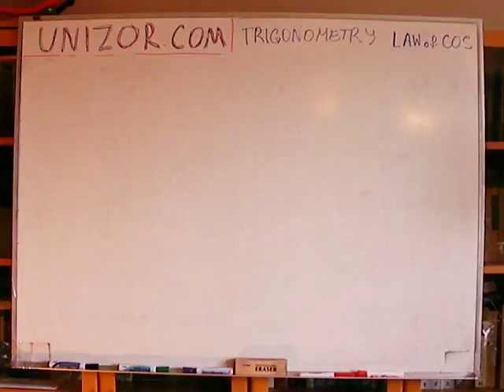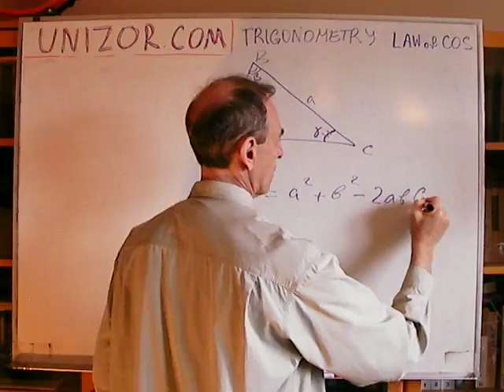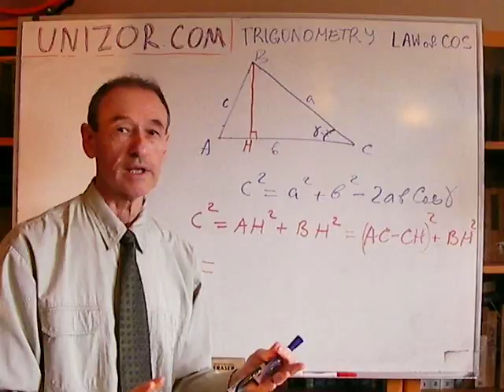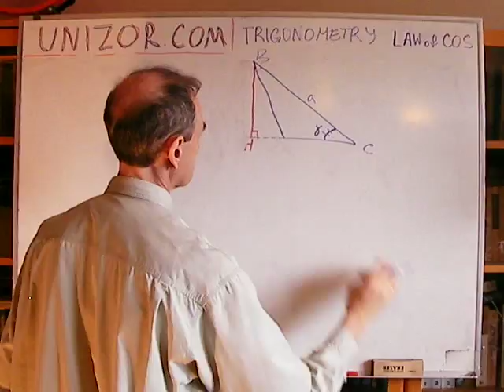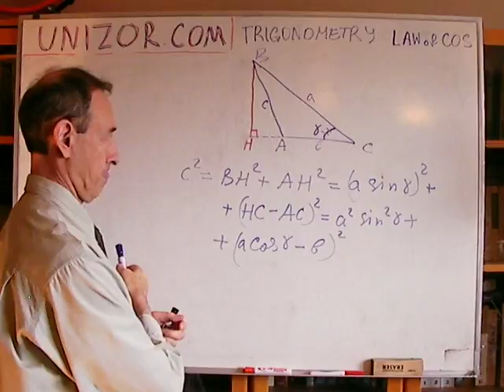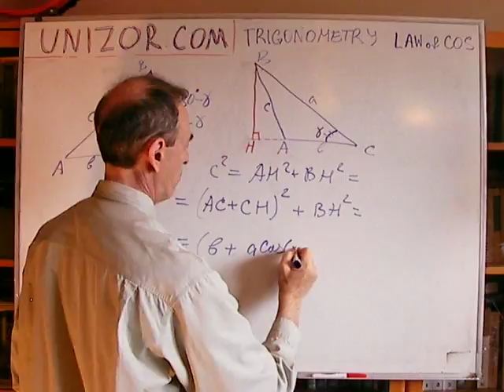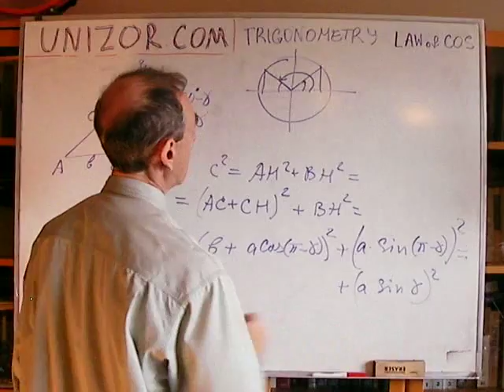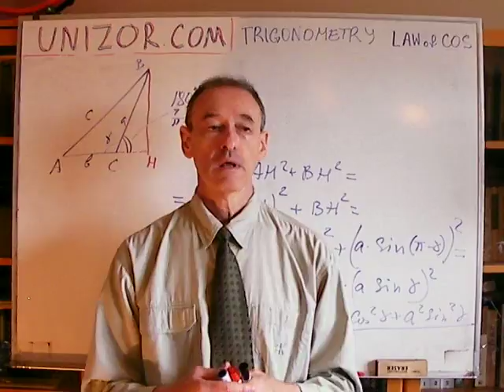Unizor - Trigonometry - Law of Cosines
Trigonometric Law of Cosines is a generalization of Pythagorean Theorem from right triangles to any other type of triangles.

The Law of Cosines states that in any triangle the length of one side can be expressed in terms of two other sides and an angle between them.

Consider a triangle ΔABC with AB=c, AC=b, BC=a, ∠BAC=γ.
Then the following equality, called the Law of Cosines, is true:
a²+b²−2·a·b·cos(γ) = c²

For right triangles with AB as a hypotenuse the angle ∠BAC=γ is the right angle, so γ=π/2. Then cos(γ)=cos(π/2)=0 and the Law of Cosines is exactly the same as Pythagorean Theorem.

Proof

Drop an altitude from vertex A onto an apposite side BC. Let's assume that the base of this altitude - point H - lies in between vertices B and C. We will consider other cases later.

Triangle ΔAHB is a right triangle with catheti AH and BH and hypotenuse AB=c. Using the Pythagorean Theorem we can express the hypotenuse in terms of the catheti:
AH²+BH²=AB²=c²

Triangle ΔAHC is also a right triangle with catheti AH and CH and hypotenuse AC=b. Let's express catheti in this triangle in terms of a hypotenuse and an angle ∠ACH=γ:
AH=b·sin(γ)
CH=b·cos(γ)

The final preparation is to replace the length of AH with b·sin(γ), the length of BH with a difference between BC=a and CH=b·cos(γ) in the Pythagorean equation for triangle ΔAHB:
(b·sin(γ))²+(a−b·cos(γ))²=c².

Simplifying:
b²·sin²(γ) + a² − 2·a·b·cos(γ) + b²·cos²(γ) = c²
or
b²·[sin²(γ)+cos²(γ)] + a² − 2·a·b·cos(γ) = c²
or, since sin²(γ)+cos²(γ) = 1,
b² + a² − 2·a·b·cos(γ) = c²
which is exactly what the Law of Cosines is.

In this proof we relied on the fact that a base of an altitude H lies in between vertices B and C. Let's consider two other cases when it lies outside a segment BC beyond vertex B or beyond vertex C.

CASE of vertex C positioned between a base of an altitude H and vertex B.
In this case only the final preparation step above should be revised.
The final preparation in this case is to replace the length of AH with b·sin(π−γ), the length of BH with a sum of BC=a and CH=b·cos(π−γ) in the Pythagorean equation for triangle ΔAHB:
(b·sin(π−γ))²+(a+b·cos(π−γ))²=c².
Simplifying based on identities sin(π−γ)=sin(γ), cos(π−γ)=−cos(γ):
or
which is exactly the same as before.

CASE of vertex B positioned between a base of an altitude H and vertex C.
In this case also only the final preparation step above should be revised.
The final preparation in this case is to replace the length of AH with b·sin(γ), the length of BH with a difference between CH=b·cos(γ) and BC=a in the Pythagorean equation for triangle ΔAHB:
(b·sin(γ))²+(b·cos(γ)−a)²=c².
Simplifying results in exactly the same formula as before.

This concludes the proof of the Law of Cosines.